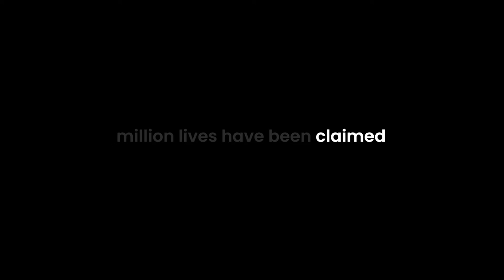The Pandemic | Juwai IQI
3.29 million people have lost their lives to the Coronavirus. Think of their families, friends, and loved ones. Place yourself in their shoes.

With each mask up, we are fighting each step back. Back to our lives of freedom and warm embraces.

Don't let our guard down. Let's play our role, because we are not just fighting for ourselves, but also for those who are struggling, and those who are forever gone.